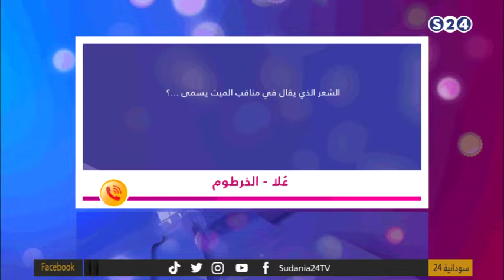علا الأمين | صفرجت - مع محمد جلواك - اول ايام عيد الفطر2020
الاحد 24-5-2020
انتقلت سودانية ٢٤ مع عدد من القنوات الى قمر عربسات  على الترددات  :
12523 رأسي- 12034 أفقي معدل ترميز
27500

ـــــــــــــــــــــــــــــــــــــــــــــــــــــــــــــ

ـــــــــــــــــــــــــــــــــــــــــــــــــــــــــــــ

اقوى البرامج الخاصة بالقناة :

ـــــــــــــــــــــــــــــــــــــــــــــــــــــــــــــ

ـــــــــــــــــــــــــــــــــــــــــــــــــــــــــــــ